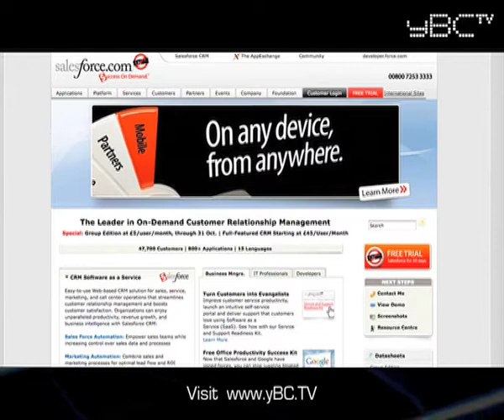Business TV Show - Using cloud computing to increase value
For SMEs, IT development can seem impossibly expensive. The value gained through IT development is often difficult to determine, with hidden costs often appearing out of nowhere. Without adequate solutions in place, smaller companies may lose opportunities, but the risk of investing in the required IT systems may seem simply too high.
In this business TV show, Fergus Gloster, SVP Corporate Sales EMEA at Salesforce.com, as he reveals interesting findings on how cloud computing can lower that risk and add great value to small business operations, while eliminating the need to invest heavily in development.
Don't miss this show packed with expert tips and know how, and be sure to tune in for more in the Expert Tips series, starting with the experts take on cloud computing - watch it now!